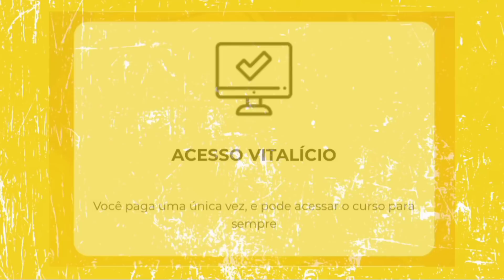OLHA O DANO DESSA SKIN DO HARLEY !!!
- Editor : @luiixlima e @shhotolol
- Thumbnail : @luiixlima
- IPhone XR
- Kinemaster/SonyVegas